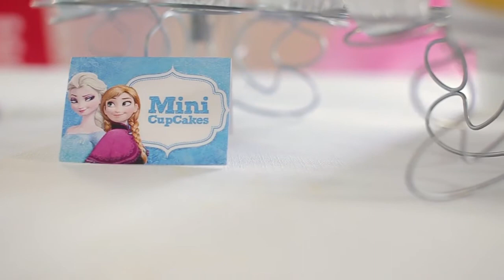Amelia's 5th Birthday Party @ Burger King | Santo Domingo | Dominican Republic